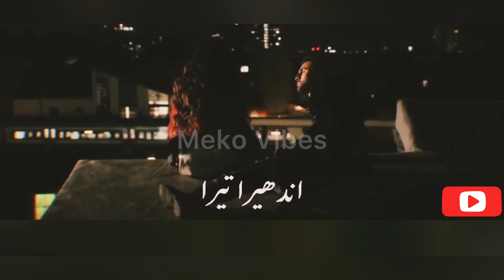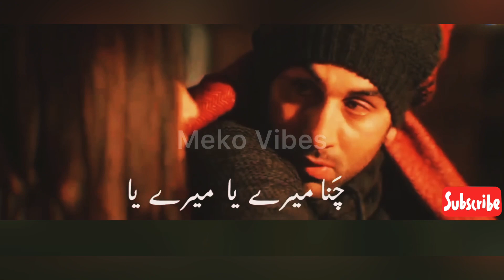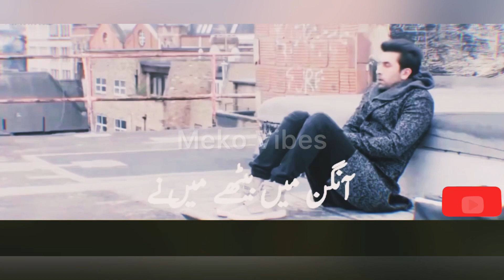Ae dil ha mushkil feat ranveer kapoor and anushka sharma